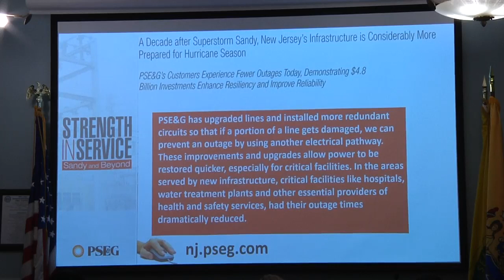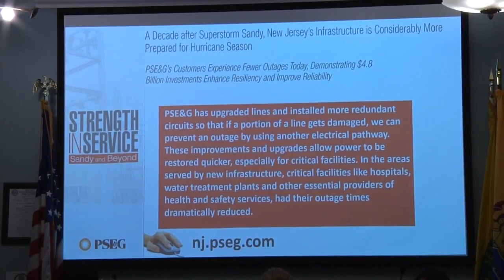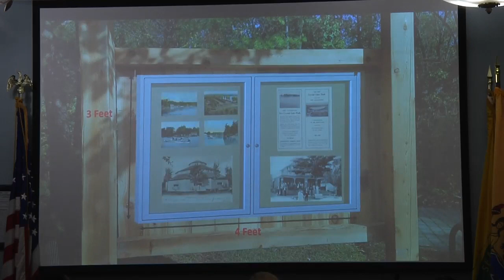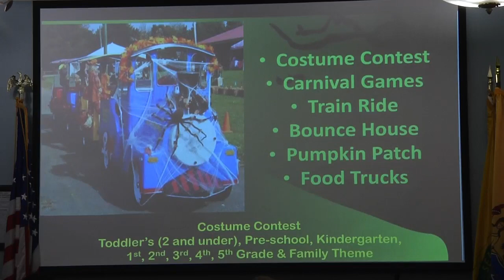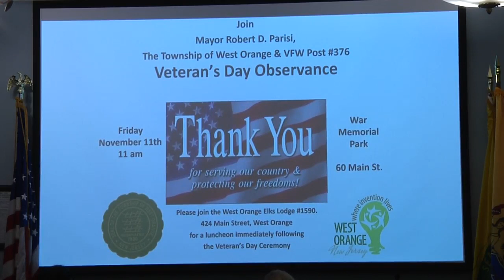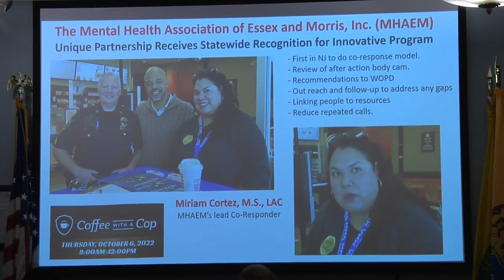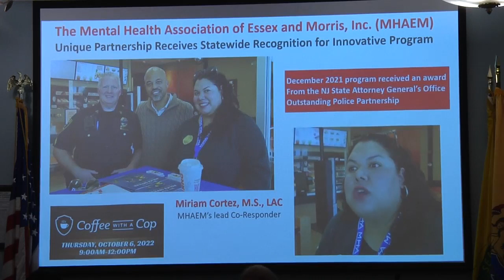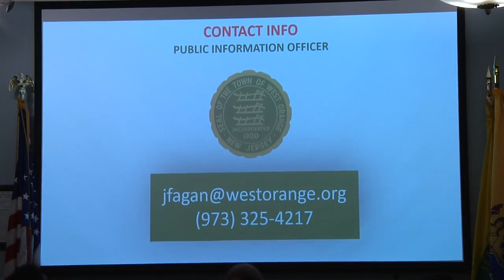Town Council Meeting October 25, 2022 West Orange, NJ